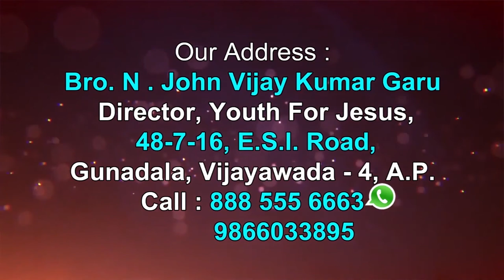4 1 2020 John Vijay Kumar Garu